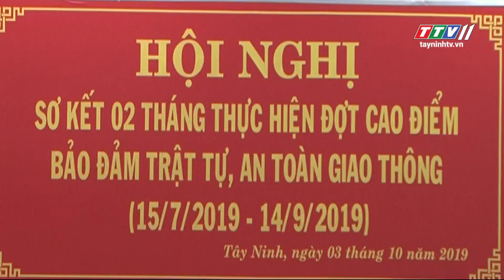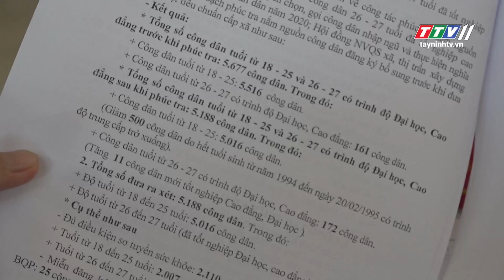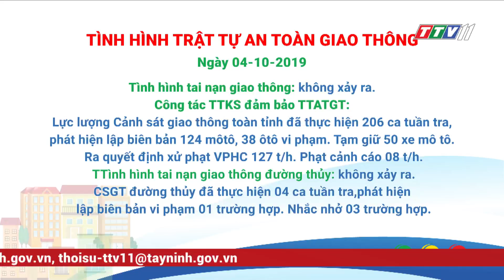Thời sự Tây Ninh 04-10-2019 | Tin tức hôm nay | Tây Ninh TV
- Đoàn Đại biểu Quốc hội tỉnh Tây Ninh góp ý Bộ Luật Lao động
- Khai mạc Hội thi Đội phẫu thuật cứu chữa bước đầu các Trung đoàn bộ binh đủ quân toàn quân năm 2019.
- MÍT TINH KỶ NIỆM NGÀY TOÀN DÂN PHÒNG CHÁY CHỮA CHÁY
- GÒ DẨU TỔ CHỨC MÍT TINH DIỄU HÀNH HƯỞNG ỨNG “ NGÀY
TOÀN DÂN PHÒNG CHÁY CHỮA CHÁY”
- TÂN CHÂU MÍT TINH HƯỞNG ỨNG NGÀY TOÀN DÂN PHÒNG CHÁY CHỮA CHÁY
- Châu Thành ra quân hưởng ứng Ngày toàn dân phòng cháy chữa cháy
- HUYỆN DƯƠNG MINH CHÂU MÍT TINH HƯỞNG ỨNG NGÀY TOÀN DÂN PCCC
- Bến Cầu tổ chức lễ mitting, diễu hành hưởng ứng Ngày “Toàn dân phòng cháy, chữa cháy”
- Tân Biên mit tinh hưởng ứng ngày toàn dân tham gia PCCC .
- TRẢNG BÀNG MÍT TINH HƯỞNG ỨNG NGÀY TOÀN DÂN PCCC
4/10
- Công an Tây Ninh sơ kết cao điểm bảo đảm trật tự, an toàn giao thông.
- Khen thưởng đột xuất cho Đội Cảnh sát điều tra tội phạm về ma túy Công an huyện Hòa Thành.
- TÂN CHÂU, CHÂU THÀNH XÉT DUYỆT TIÊU CHUẨN NGHĨA VỤ QUÂN SỰ NĂM 2020
- Châu Thành xét duyệt tiêu chuẩn tuyển chọn và gọi công dân nhập ngũ và thực hiện nghĩa vụ tham gia công an nhân dân năm 2020.
- Tân Biên sơ kết công tác phòng chống tội pham, ma túy, mua bán người Quý III năm 2019